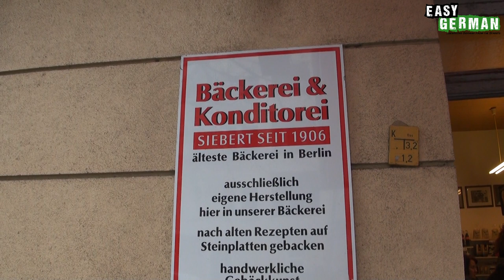At a German Bakery | Easy German 194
Camera: Janusz Hamerski
Edit: Janusz Hamerski / Carina Schmid
Translation: Ben Eve